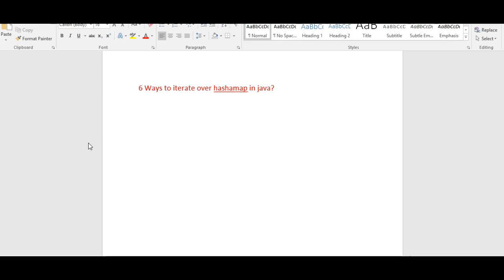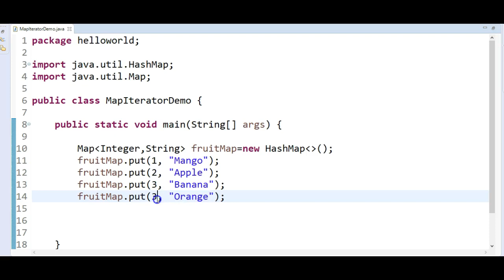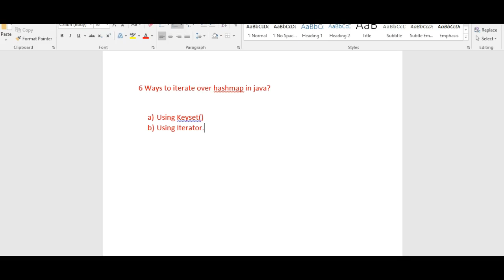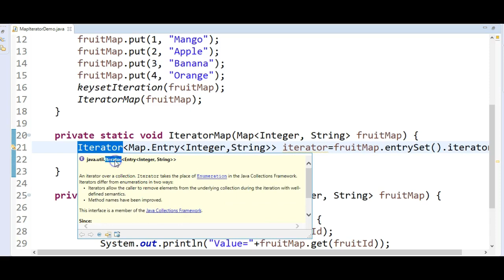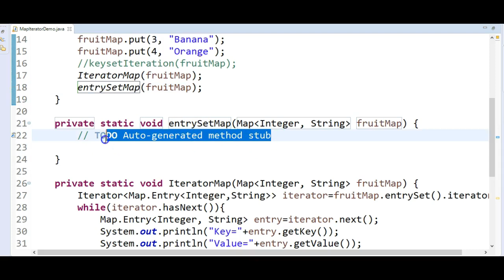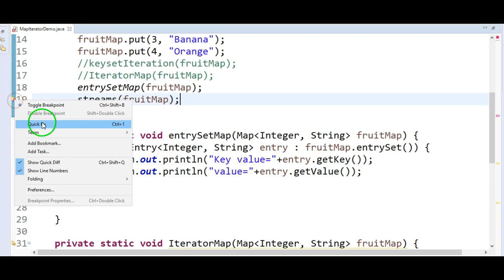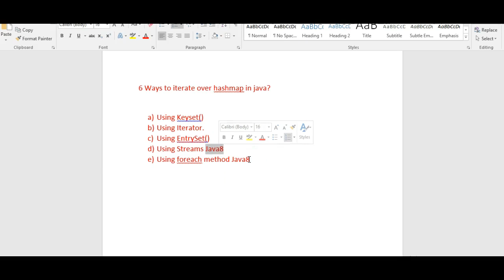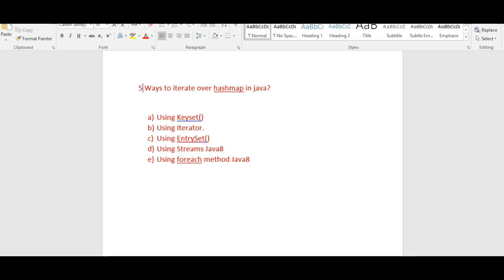5 Different ways to iterate Hashmap in java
java string coding interview questions for 5 years experience,
java tricky coding interview questions,
java 7 coding interview questions,
java 8 interview coding question,
java 8 programming coding questions,
java 8 string interview questions,
java coding interview questions strings,
java technical coding interview questions,
java programs on strings for interview,
string java coding interview questions,
java coding interview questions,
java coding mock interview,
java string program interview questions and answers,
java string coding interview questions and answers,
interview coding questions in java,
java interview algorithm questions and answers,
java c c++ interview questions,
coding interview questions in java,
c++ interview coding questions,
coding interview for java,
java string coding interview questions,
java stream coding interview questions,
java live coding interview questions,
frequently asked java coding interview questions,
string java program interview questions,
string code interview questions in java,
javascript technical coding interview questions,
java coding interview preparation,
coding questions for interviews java,
interview coding questions javascript,
karat coding interview questions,
java algorithm interview questions,
java for technical interviews,
testing coding interview questions,
java interview questions and answers on strings,
sample coding interview questions,
most asked java coding interview questions,
top interview coding questions in java,
java interview coding challenge,
string questions in java for interview,
most asked coding questions in java,
java live coding interview,
string interview program questions in java,
interview asked programs in java